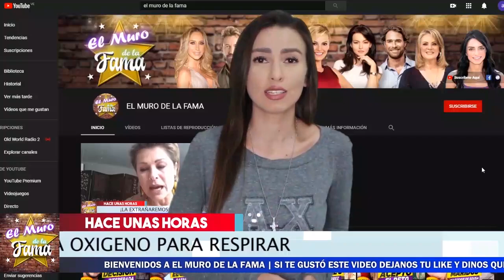🖤😭 𝗗𝗶𝗳𝗶𝗰𝗶𝗹 𝗠𝗼𝗺𝗲𝗻𝘁𝗼 Para EsteTalentoso Cantautor:𝗔𝗿𝗺𝗮𝗻𝗱𝗼 𝗠𝗮𝗻𝘇𝗮𝗻𝗲𝗿𝗼 😭🖤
Asi es Como Armando Manzanero Esta viviendo sus momentos mas difíciles.